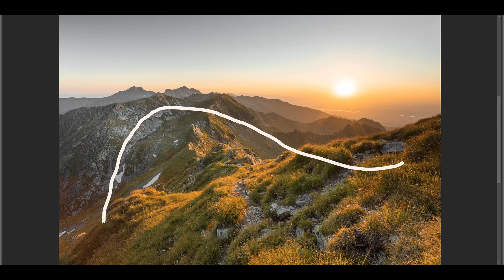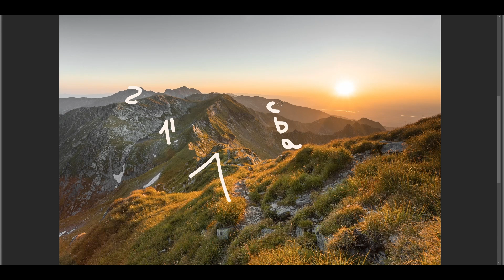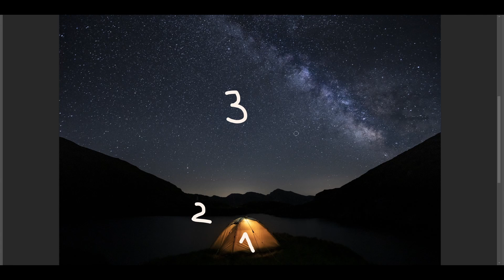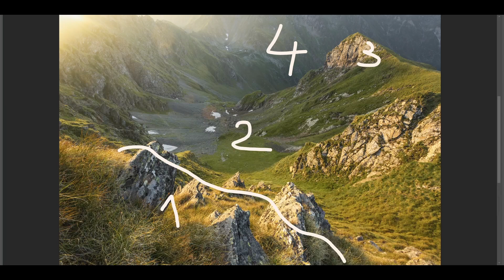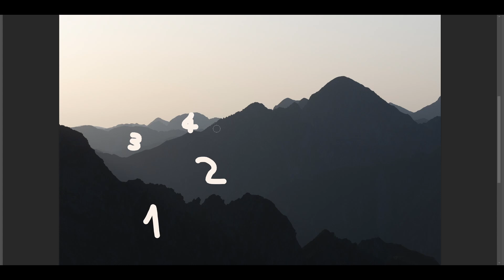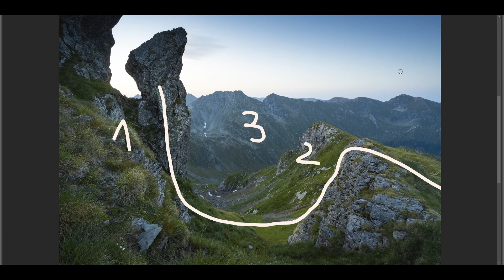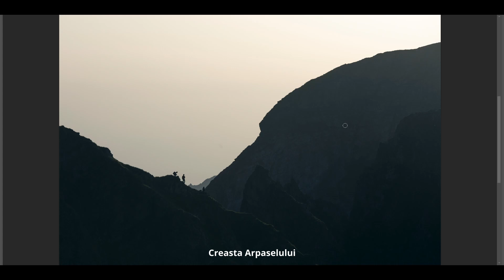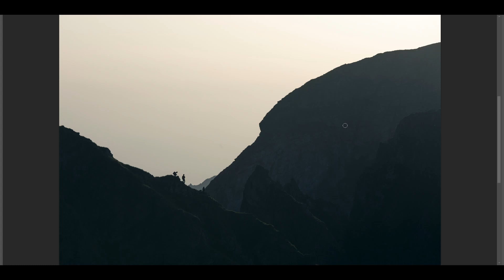Layere in Fotografia de Peisaj: Sfaturi si Exemple